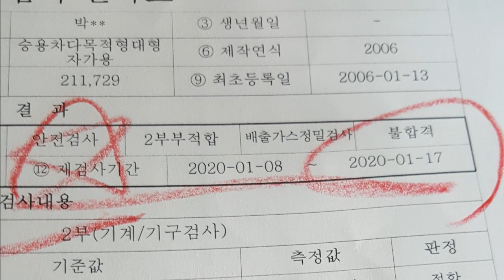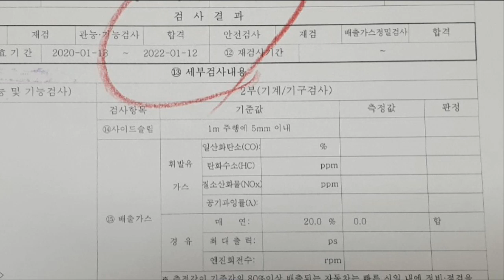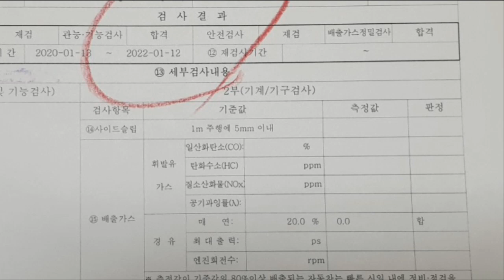[싼타페 06]자동차매연 96% 불합격에서 0% 합격! 탄과 라파플러스원 조합장착으로 그 효과 성능입증!~~~~~매연감소! 출력증강! 연비개선! 피니쉬모터에서 해결해 드립니다!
유튜브 검색창 "라파김태웅" 치시고 구독신청 하시면, 매일매일 업로드 되는 영상을 실시간으로 시청 가능하십니다!  피니쉬모터 본사 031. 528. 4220 / 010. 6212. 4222 / 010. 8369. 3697
경남부산총판 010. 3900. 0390